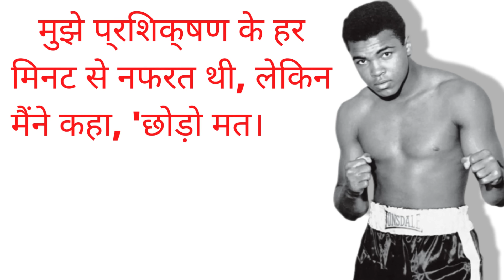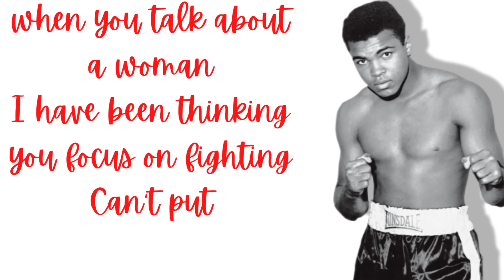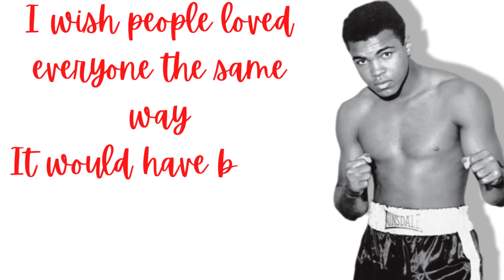muhammad ali quotes i am the greatest/मेरा मज़ाक उड़ाने का तरीकासच बोलना है